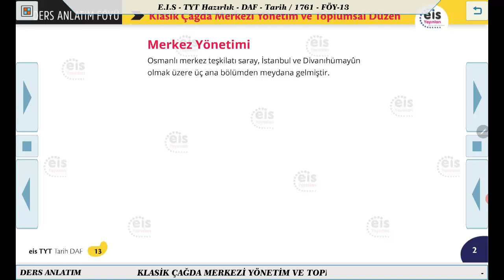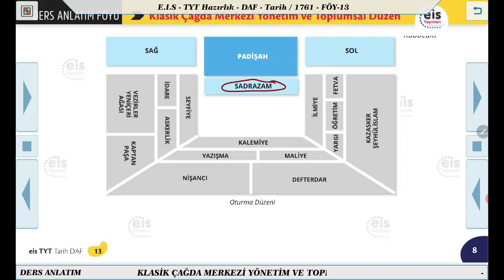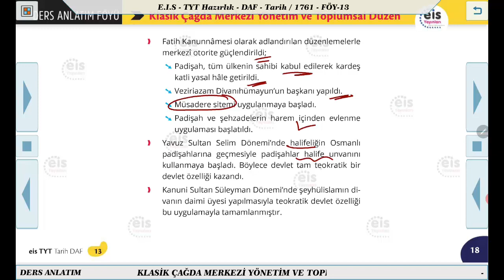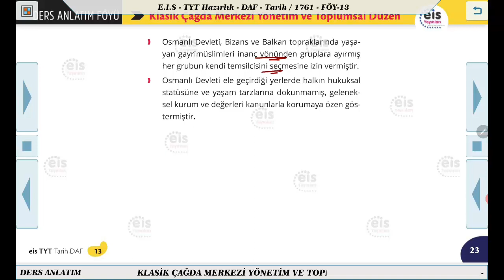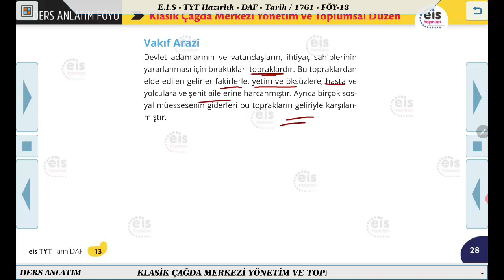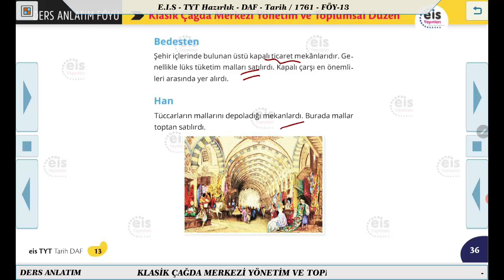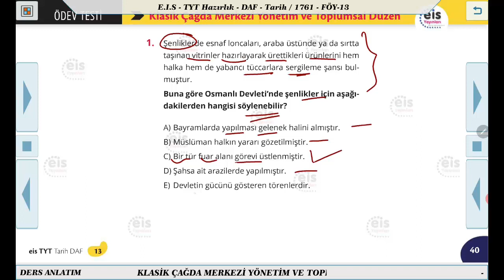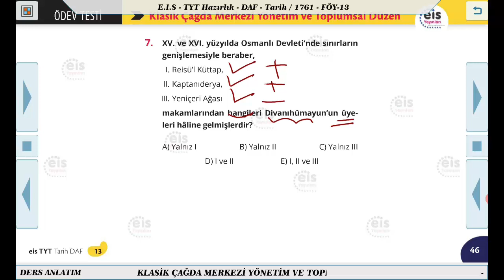TYT Hazırlık Tarih - Klasik Çağda Merkezi Yönetim Ve Toplumsal Düzen 📣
Ders Anlatım Föyü TYT Hazırlık Tarih   2020/2021 Müfredatı 📚
Kurumsal Yayıncılığın Lideri 👍